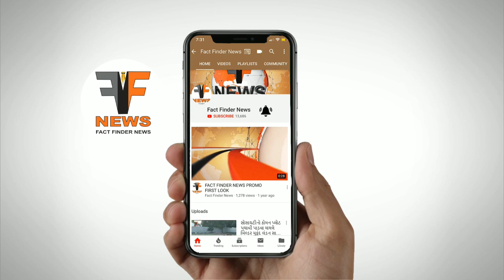VIPO અને ગૌ રક્ષા સેવા સમિતિ દ્વારા રસીકરણ અભિયાન યોજાયું